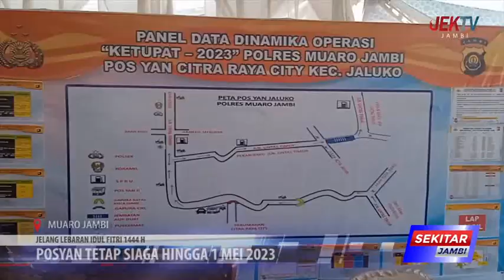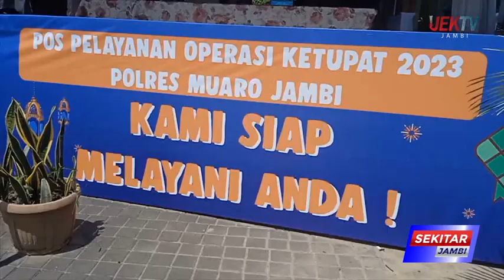POSYAN TETAP SIAGA HINGGA 1 MEI 2023